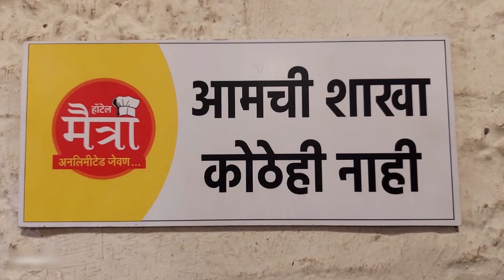गावभाग परिसरामध्ये मदन कारंडे यांच्या प्रचार यात्रेदरम्यान स्मिता तेलनाडे प्रमुख उपस्थिती